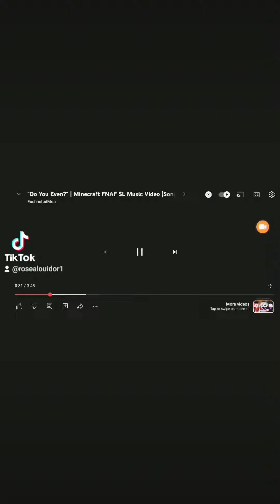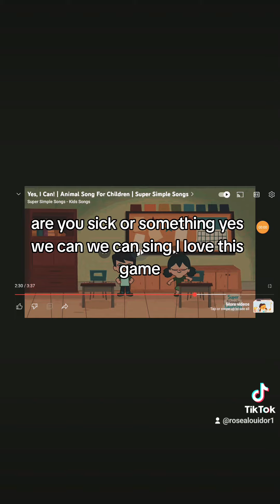unfortunately the last 😕